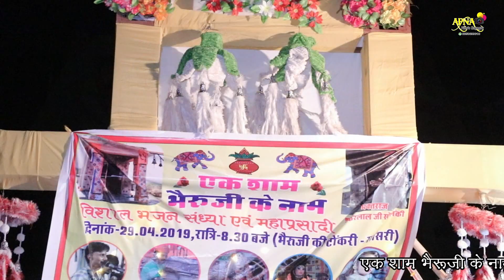bheru ji dham jivla jage re RAMESH PANOTA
BHERUJI  TOKARI LIVE BHAJAN 2019 Apna films nayagav